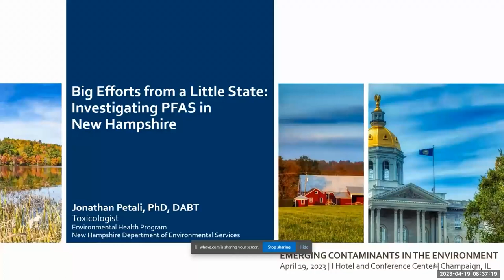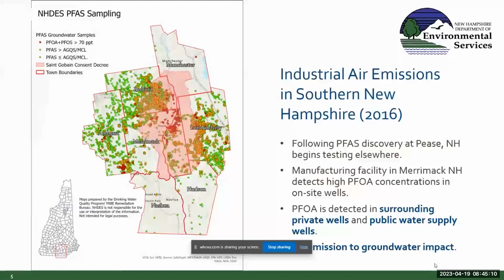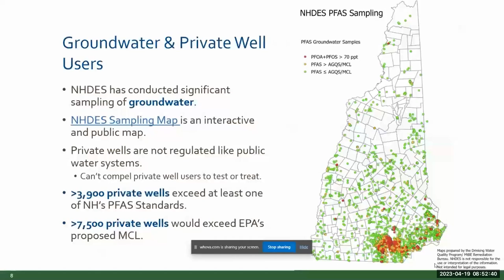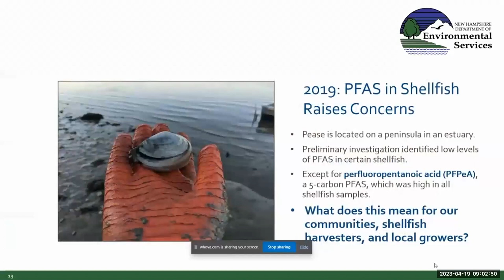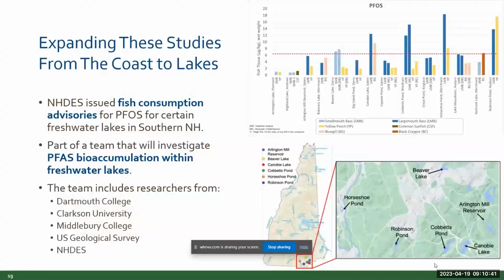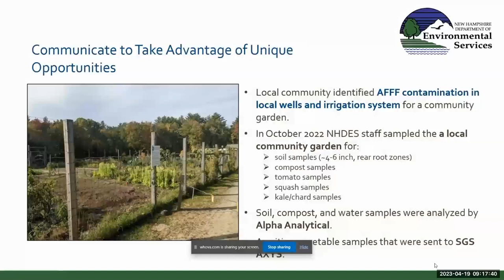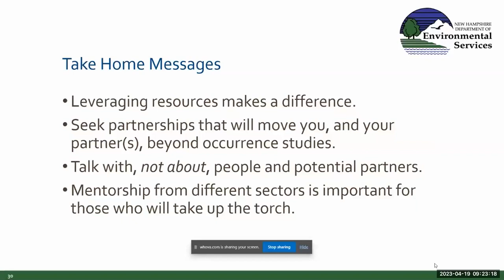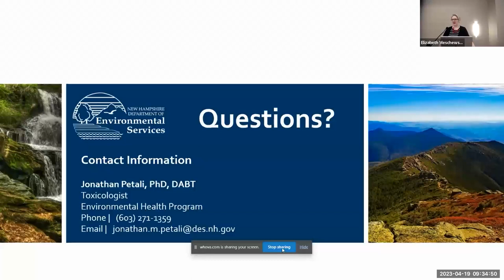Big Efforts from a Little State: Investigating PFAS in New Hampshire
Presented invited talk on April 19, 2023, by Jon Petali PhD, DABT - Toxicologist, New Hampshire Department of Environmental Services  - 2023 Emerging Contaminants in the Environment Conference (ECEC23)

Abstract:
Per- and polyfluoroalkyl substances (PFAS) remain a pressing and complex issue for communities impacted by contamination, academic researchers, regulated industries and government agencies. New Hampshire has grappled with these challenges since 2014 when PFAS were discovered in a local public water system. Since then, our PFAS investigation has expanded across the state’s geography and various environmental media including water, air, soil, fish and wildlife, biosolids, wastewater effluent and more. While the data collected from this investigation is critical to informing decision making, the “how” and “why” behind this work highlights the ways PFAS are reshaping the way regulators think about contamination. More importantly, it has reminded us of who we need to bring to the table to address problems at the grand scale of PFAS. This presentation will share PFAS data from the “Live Free or Die” state as well as highlight the opportunities for researchers at a local level and how the development of collaborative research relationships is critical to addressing emerging contaminants.

Biography:
Jonathan Petali, PhD, DABT, is the toxicologist for the New Hampshire Department of Environmental Services where for nearly 5 years he has supported NH’s efforts to address per- and polyfluoroalkyl substances (PFAS). Dr. Petali aided the development of NH’s drinking water standards for 4 PFAS, conducts risk assessment of aquatic biota for the safety of human consumption and ecological risks, and provides technical support for a growing number of PFAS-related site investigations across various environmental media within this New England state. In addition, Dr. Petali supports the agency’s risk communication with community members and stakeholders impacted by PFAS and the evolving scientific and regulatory landscape.

He holds a PhD in Environmental Toxicology from the University of Nebraska Medical Center’s College of Public health, and a BS in Biological Sciences from Wright State University. Following his doctoral training, he was a postdoctoral associate with the University of Nebraska-Lincoln’s Department of Civil and Environmental Engineering, where he studied the fate and transport of merging contaminants in Midwestern waterways.